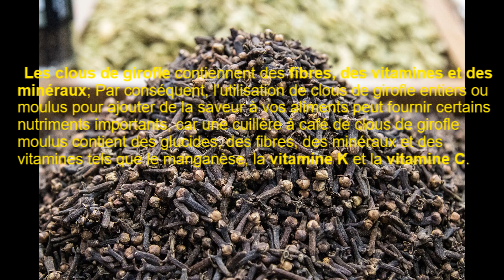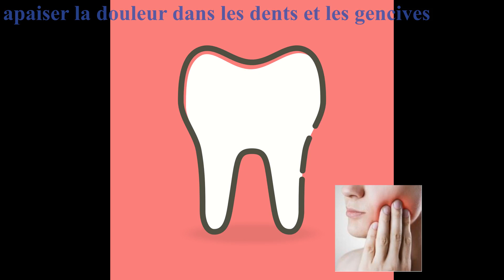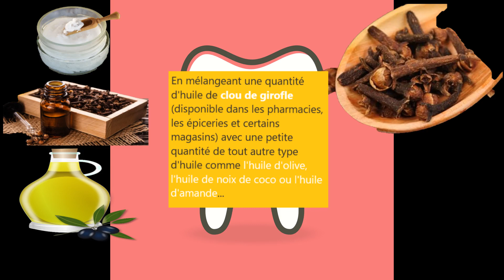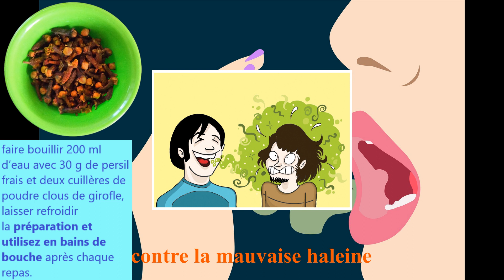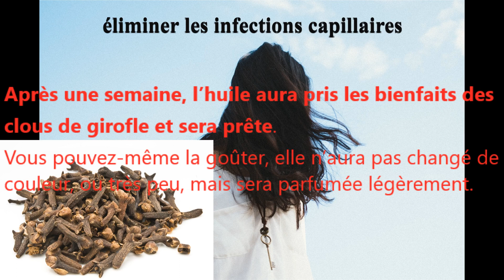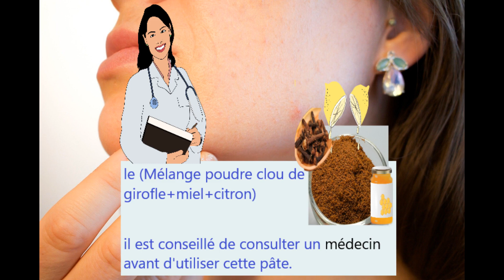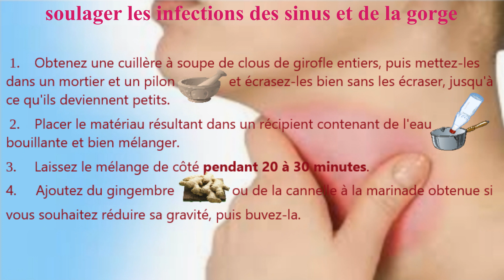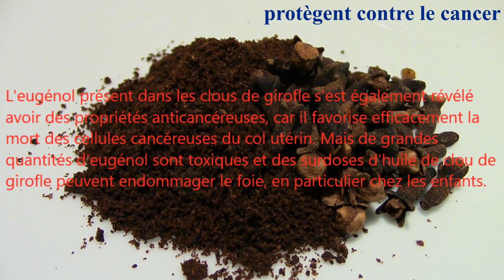clou_de_girofle // Clou de Girofle est connu pour ses nombreux bienfaits 😀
Les clous de girofle sont des boutons floraux d'un clou de girofle, un arbre à feuilles persistantes. Les clous de girofle sont utilisés comme aromatisant dans les aliments et les boissons, tandis que dans l'industrie, ils sont utilisés dans la fabrication de dentifrice, de savon, de cosmétiques, de parfums et de cigarettes.
La valeur nutritive des clous de girofle
    • Les clous de girofle contiennent des fibres, des vitamines et des minéraux ; Par conséquent, l'utilisation de clous de girofle entiers ou moulus pour ajouter de la saveur à vos aliments peut fournir certains nutriments importants, car une cuillère à café de clous de girofle moulus contient des glucides, des fibres, des minéraux et des vitamines tels que le manganèse, la vitamine K et la vitamine C.
    • Les fibres peuvent aider à prévenir la constipation et à favoriser la régularité des selles.La vitamine C peut aider à  renforcer le système immunitaire, tandis que la vitamine K est un composant important de la coagulation sanguine, et le manganèse est un minéral essentiel pour maintenir la fonction cérébrale et construire des os solides.
    • Le clou de girofle est faible - teneur en calories, et en outre les éléments nutritifs mentionnés ci - dessus, les lobes sur le sol contenant de faibles quantités de calcium, de magnésium, de la vitamine E .

Avantages des clous de girofle
Les clous de girofle ont d'énormes avantages, notamment:

- Traiter et apaiser la douleur dans les dents et les gencives
- contre la mauvaise haleine
- éliminer les infections capillaires
- Améliore la santé de la peau
- Le rhume
- Comment utiliser les clous de girofle pour soulager les infections des sinus et de la gorge
- Clous de girofle pour les ulcères d'estomac, les flatulences et les gaz d'estomac
- Les clous de girofle protègent contre le cancer
Sous licence (libres de droits)
* le site utilisé free pixabay